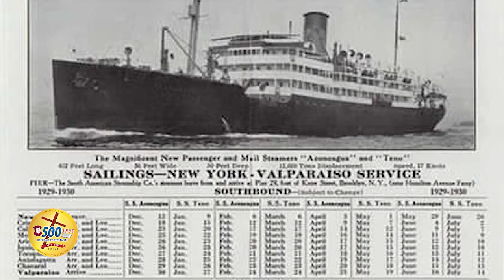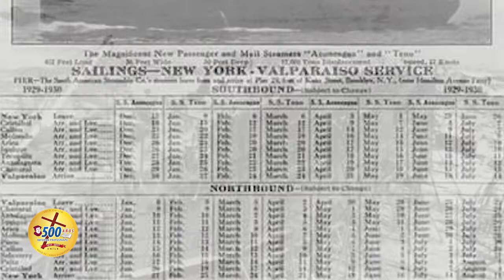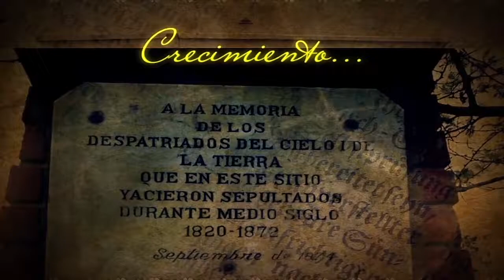P#5 500 Años: Destacados protestantes "William Wheelwright"